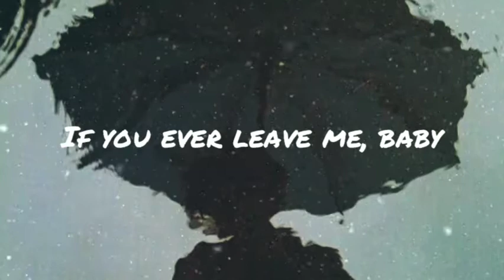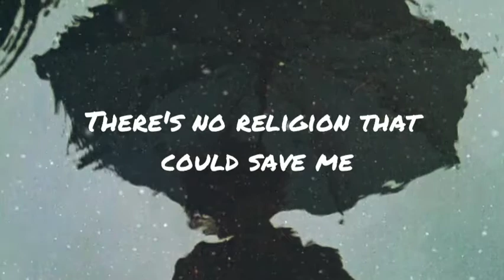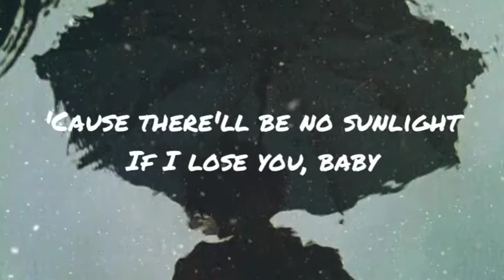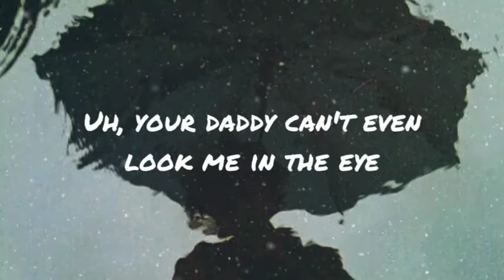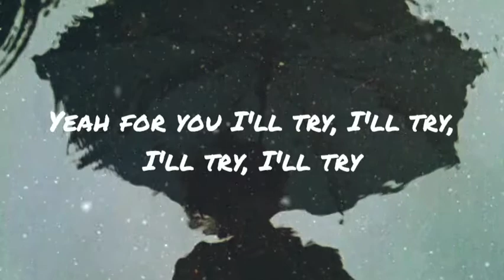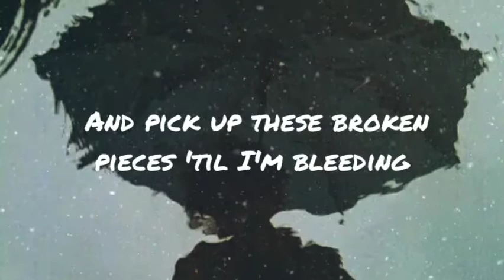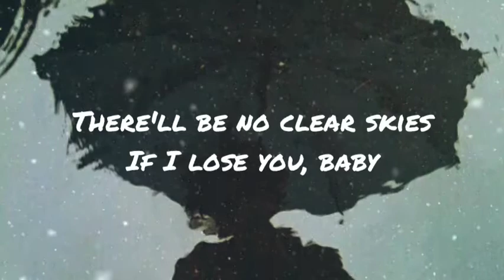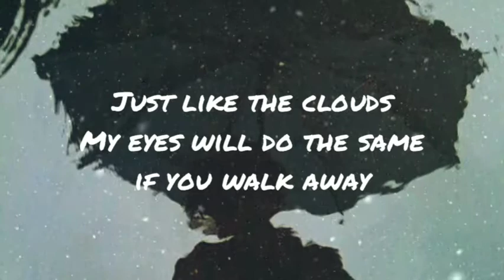It Will Rain - Bruno Mars (Lyrics)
This channel is all about entertainment video for entertainment service.

Song/Music                   It Will Rain
Artist                               Bruno Mars
Licensed to
YouTube By.   :              WMG; ASCAP, CMRRA, AMRA, UMPI, LatinAutor - PeerMusic, LatinAutorPerf, PEDL, LatinAutor, ARESA, UNIAO BRASILEIRA DE EDITORAS DE MUSICA - UBEM, Kobalt Music Publishing, UMPG Publishing, BMG Rights Management (US), LLC, LatinAutor - Warner Chappell, Global Music Rights LLC, Warner Chappell, and 15 Music Rights Societies